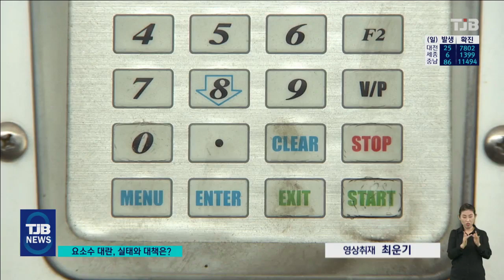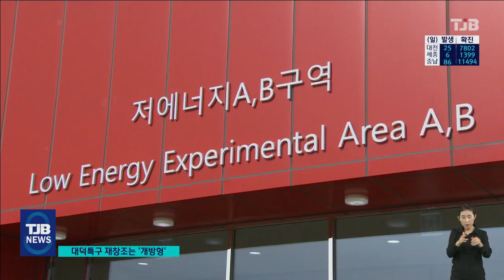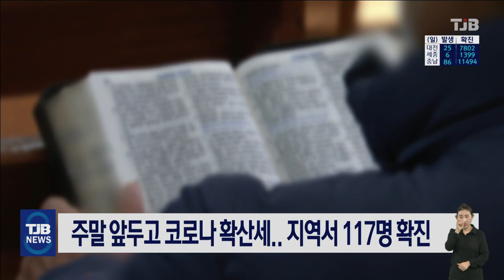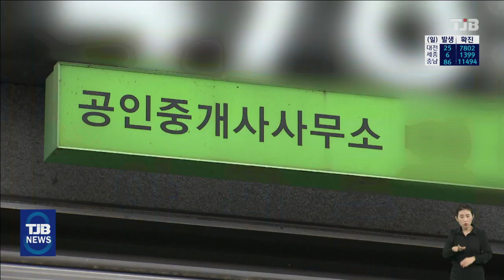TJB 8 뉴스 다시보기 20211112｜ TJB 대전·충남·세종뉴스